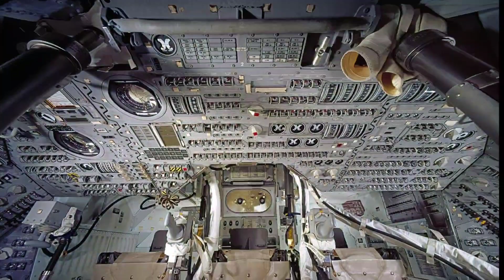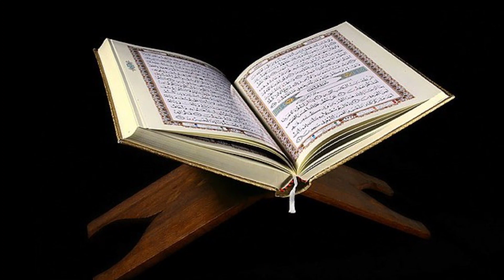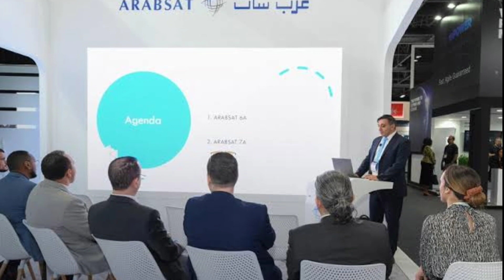इस मुस्लिम अंतरिक्षयात्री ने रचा इतिहास। First Muslim astronaut in space। Sultan bin Salman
Sultan bin Salman bin Abd al-Aziz Al Sa'ud is the first Saudi, first Arab, first Muslim, and first Middle Easterner in space.

Prince Sultan was born in Riyadh, Saudi Arabia, on 27 June 1956. A prince of the Saudi royal family, he is the grandson of the founder of the Kingdom of Saudi Arabia, King Abd al-Aziz Al Sa'ud. His father, Prince Salman bin Abd al-Aziz, has been the governor of the Riyadh province since 1962, and is a very influential member of the royal family.